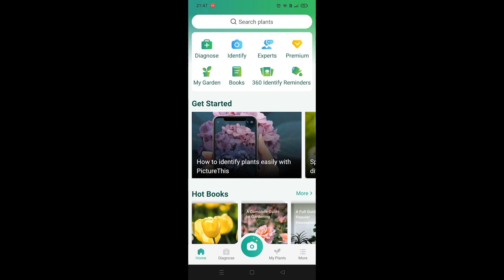How To Change Language in PictureThis (2023)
If you are looking for a video about how to change language in picturethis, here it is!
In this video I will show you how to change language in picturethis. Be sure to watch the video to the very end.
You will learn how to change language in picturethis in this video.